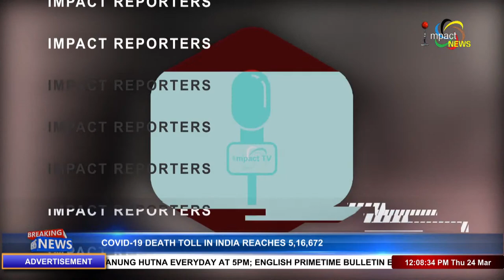IMPACT REPORTERS 24 MARCH 2022